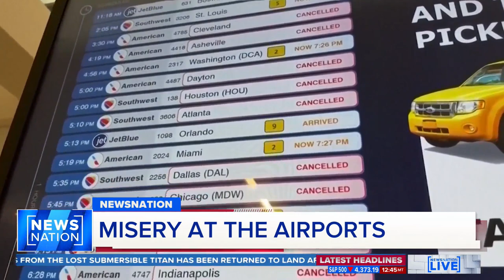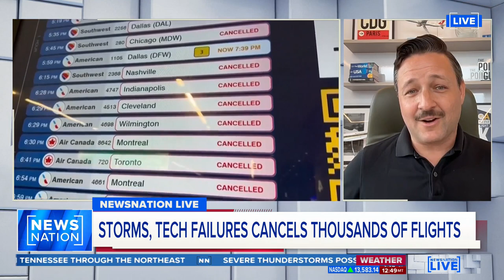Widespread flight delays expected to worsen as holiday weekend nears | NewsNation Now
Travelers are getting hit with delays at U.S. airports again early Wednesday, an ominous sign heading into the long July 4 holiday weekend, which is shaping up as the biggest test yet for airlines that are struggling to keep up with surging numbers of passengers.